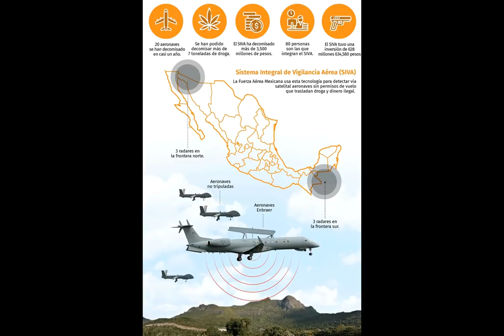AERONAVES SOBREVUELAN 🚀 MADURO AHORA SI TE LLEGO LA HORA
SOMOS PERIODISMO SIN FRONTERAS.

Vídeo informativo

SÍGUENOS

VÍDEOS RELACIONADOS